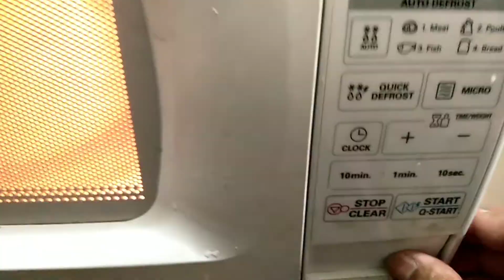3 MINUTES - HOW TO MAKE POP CORN / 3 நிமிடங்கள் - பாப் கோர்ன் செய்வது எப்படி. In Microwave.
3 MINUTES - HOW TO MAKE POP CORN / 3 நிமிடங்கள் - பாப் கோர்ன் செய்வது எப்படி. In Microwave.

Take a Microwave container. Add 1 teaspoon cooking oil, 1/4 teaspoon Turmeric powder, 1/2 teaspoon Chilli powder, some salt. Mix all the ingredients well.

Keep in Microwave oven. Set for 2.30 seconds. Within 30 seconds you can smell and hear the pop corn cracking inside. Carefully take the container out and open. Wow.. 😋🙂🤗😍

Your tasty Pop Corn is ready within 3 minutes. Enjoy your delicious snack.

மைக்ரோவேவ் கொள்கலன் எடுத்துக் கொள்ளுங்கள்.  1 டீஸ்பூன் சமையல் எண்ணெய், 1/4 டீஸ்பூன் மஞ்சள் தூள், 1/2 டீஸ்பூன் மிளகாய் தூள், சிறிது உப்பு சேர்க்கவும்.  அனைத்து பொருட்களையும் நன்றாக கலக்கவும்.

மைக்ரோவேவ் அடுப்பில் வைக்கவும்.  2.30 விநாடிகளுக்கு அமைக்கவும்.  30 விநாடிகளுக்குள் நீங்கள் பாப் கார்ன் வெடிப்பதைக் கேட்கலாம்.  கவனமாக கொள்கலனை வெளியே எடுத்து திறக்கவும்.  ஆஹா ..

உங்கள் சுவையான பாப் கார்ன் 3 நிமிடங்களில் தயாராக உள்ளது.  உங்கள் சுவையான சிற்றுண்டியை அனுபவிக்கவும்.